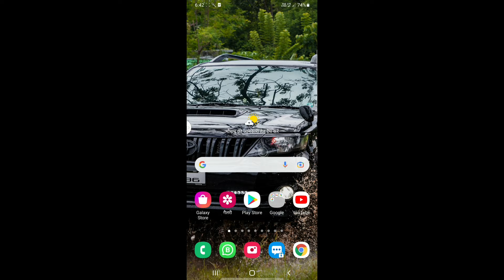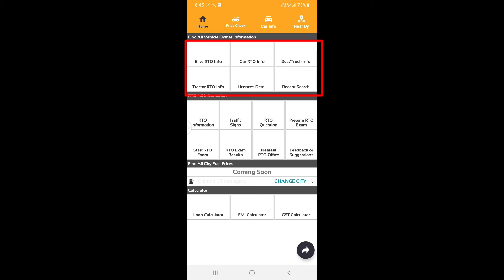गाडी के नम्बर से पता करे मालिक कोन है। गाडी के नम्बर से वाहन जानकारी प्राप्त कैसे प्राप्त करे।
Hi guys ☺ mera nam apko shayd pta hi apne bhai ke youtube cenall par technology she related video ate ryte hai yadi video she kuch shukhne ko mile to apne bhai ko sfot krna vrna nai
Apka apne chota bhai ganesh
Most well 😌come my youtube cenal.

Vicle information.